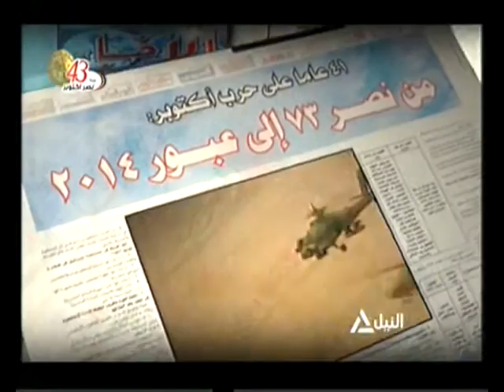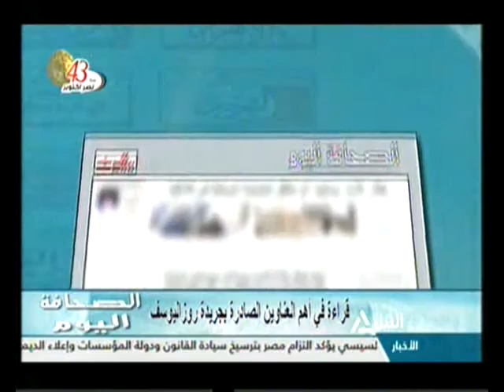الصحافة اليوم 20-10-2016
قراءة فى أبرز العناوين الصادرة بجريدة روزاليوسف